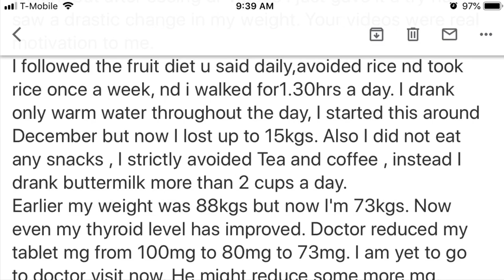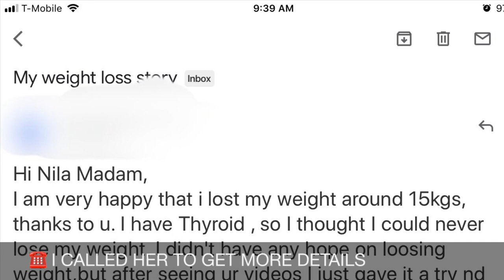Thyroid Weight Loss Story | தைராய்டுக்கு பிறகும் எடை குறைத்த Subscriber True Story|100% Working Diet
Hi Friends. I have shared one of our subscribers weight loss story in this video. She has reduced her weight following our diet videos especially fruit diet video. She has shared her own story through mail and Phone call. I have narrated her weight reduction story in this video. How she reduced from 88 Kg to 73 Kg.